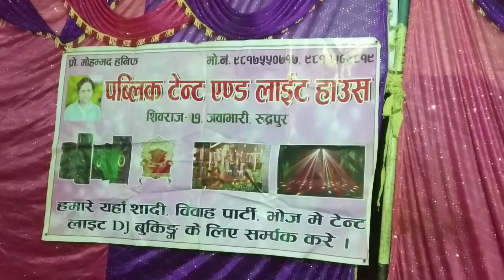Atik, tant, hows, jawabhari, nepal,